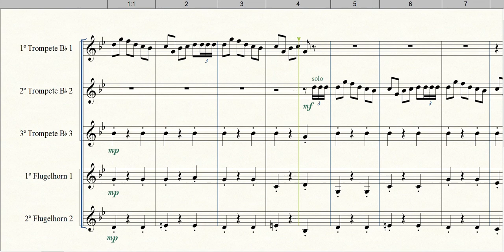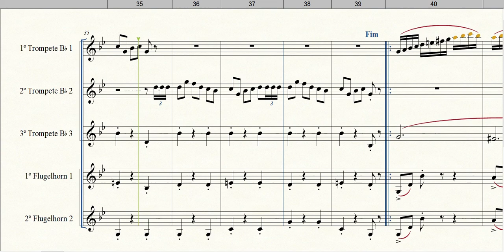Uma Fantasia Brasileira 2º Movimento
Formação: Quinteto de Trompetes
Gênero: Vários
Compositor: José Ursicino da Silva (Duda)
Equipe do Portal Brasil Sonoro